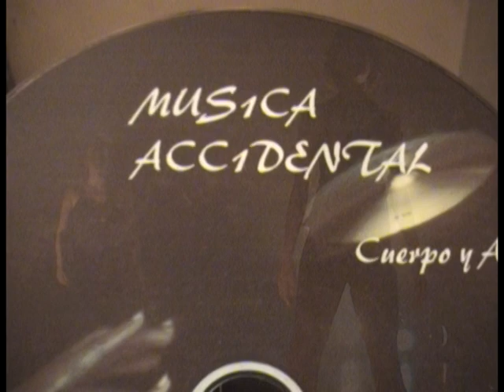MUSICA ETNICA jazz chill out DANZA AFRO PERCUSION en BS.AS (6X8) LAILA CANTEROS - LUCHO HERRERA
tema 6 X 8 .PERCUSIÓN Y DANZA AFRO CONTEMPORANEO.DISCO "MUSICA ACCIDENTAL"
MUSICA ELECTRONICA y  Danza afro CON TAMBORES Y BAILARINAs EN BS.AS
LUCHO PERCUSION .Luciano LUCHO Herrera.BATERIA Y PERCUSION.
TAMARA STEGMAYER junto a LUCIANO "LUCHO" HERRERA : en bateria y percusión.
JAZZ Y BOSSA NOVA REMIX, "REMIXADOS" :CLASICOS EN VERSIONES CHILLOUT- ELECTRONICO

SHOW DE TAMBORES EN ARGENTINA CON DANZA AFRO AMERICANA . IMPROVISACIÓN,  DIRECCIÓN CON SEÑAS Y PUESTAS CON GRAN DESPLIEGUE MUSICAL Y CORPORAL .